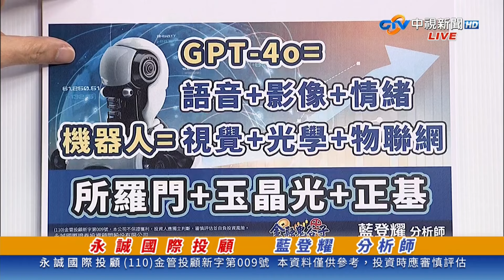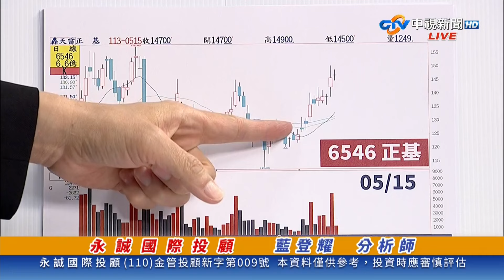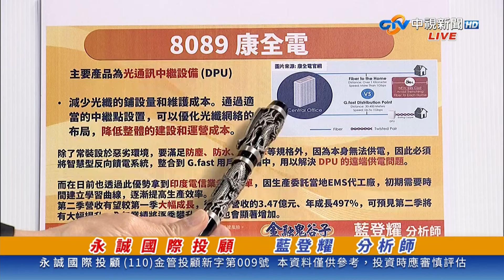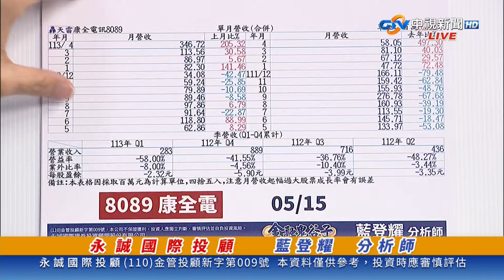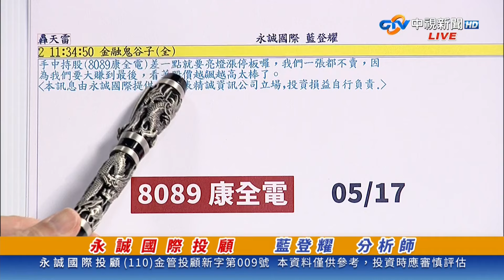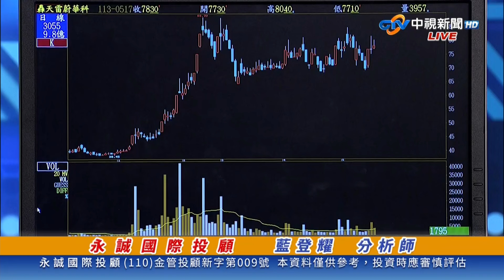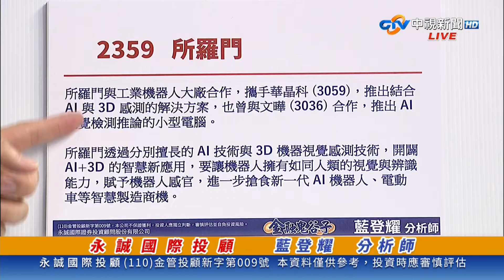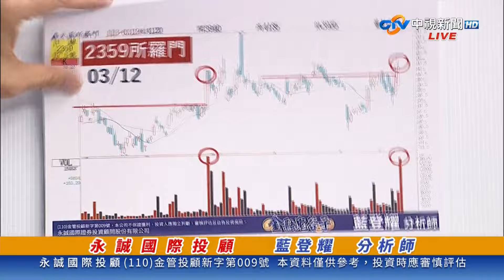中視【金融鬼谷子】20240517 藍登耀：所羅門 狂飆226%，還沒走完唷！ 今天 康全電 接棒狂飆 又創新高 ( 飆股鈔能力 ) 歡迎跟上